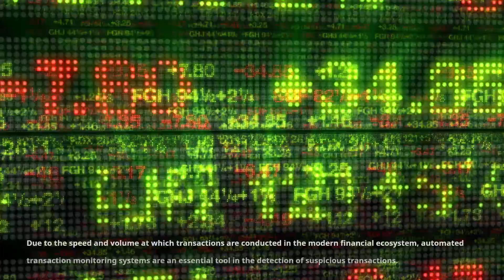AML TRANSACTION MONITORING SYSTEMS | Optimize your anti-money laundering technology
Our technology experts can review your existing systems and help you identify potential data and systems gaps as well as assess the impacts of the latest laws and regulations to your data and systems. We can help you remediate any gaps that are discovered in an assessment, resulting in a compliant and effective use of your technology investments. Trust our AML tech team with the most important currency you have - your compliant and accurate data and technology.